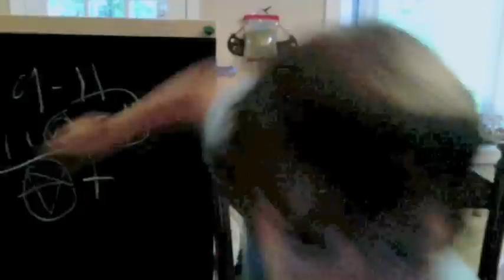Who Really Caused 9/11?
in this breath-taking documentary, we uncover the truth behind 9/11 and the real cause. Was it Al-Qaida? or somthing far more sinister?